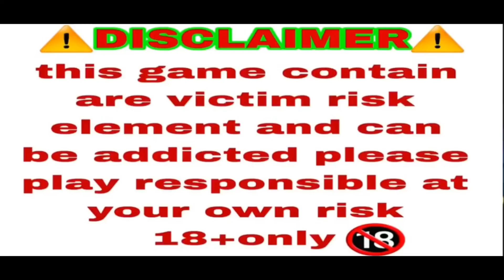Explore slots jackpot jitne ka tarika||tipsand trick||teenpati master apps new#teenpatti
ihandi munda kaise jite
jhandi munda mein kese jeete
SWILD
roulette how to lose recover#high
gamplay#bestgameplay#highest winning
amount#hightest winning amount
gameplay#tips and tricks how to recover lose
money...treding video most watch
SPIN
LENE

Fre TeenPatti nvs Tiger Safan oft Wealth
jhandi munda khel
Withdraw
jhandi munda win tric
oerlots
ihandi munda online gameplay
lose ko aise recover karu
jhandi munda
Golden India
Slots
JACKPET
LUCKY
3PATTI
Bonus More
Mines

VIP.GIR Free Cash
TEENPATTI gold
TEENPATTI master
high gameplay
jackpot winning
jackpot 2022
jackpot winner
TeenPattl nvsTiger Safan of Wealth
highest earning
IDI MUNE
online earning
winner
Hot
Eot
winner 2022
Withdraw
junglee rummy online
Service
loading
online Rummy
ihandi munda trick

Total bet 450 unlock
best trick
SWILD
best tips and trick 2022
best tricks
how to win car roulette
GRAND JACKPOT
GOOD LUCK
best trip
TrrAINATTIJ
EREE

teenpatti guru
GRAND JACKPOT
ZI02,141.99
teenpatti plus
SWILD
teenpatti vungo
jackpot jitne ka 100%tarika
jackpot jitne ka trick
n 91,9 Y 4l 40
ihandi munda hack
GOOD LUCK
SWILD

teenpatti plus
now to play jhandi munda
teenpatti guru
teenpatti vungo
jhandi munda hack
teenpatti royal
teenpatti royal
teenpatti hack
HIGHEST GAMEPLAY
jhandi munda highest winning
jhandi munda 100% winning
HIGH BETTING GAMEPLAY
jhandi munda
howtohackteen pattimasterapps
jackpot jitne ka tarika
jackpot win kaise kare
jackpot slot kaise jite
golden india jackpot jitne ka tarika
golden india jackpot jitne ka trick